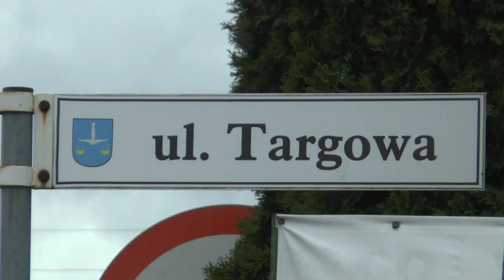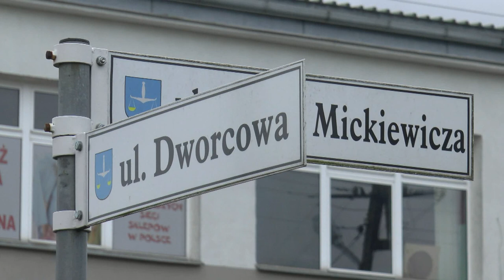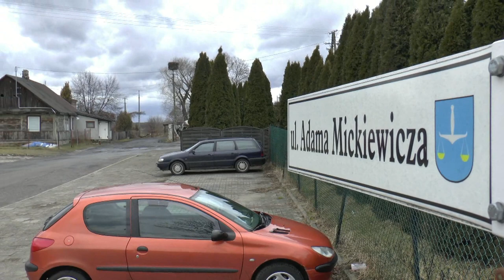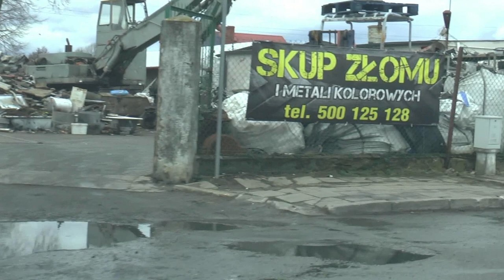Targowa, Dworcowa i Mickiewicza doczekają się remontu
Ulice Targowa, Dworcowa i Mickiewicza znajdujące się w ścisłym centrum Konstantynowa doczekają się w tym roku gruntowego remontu.